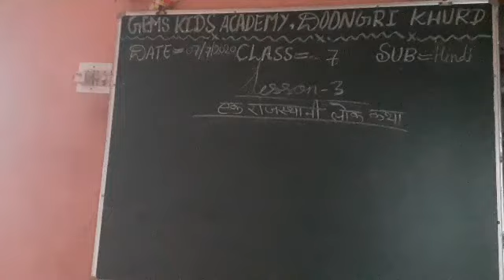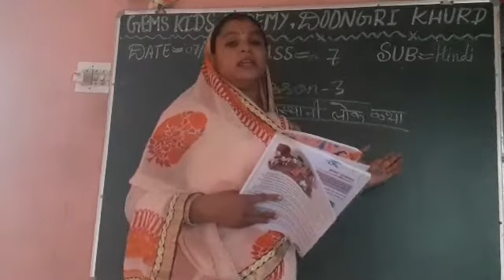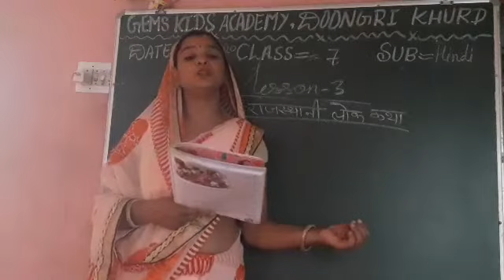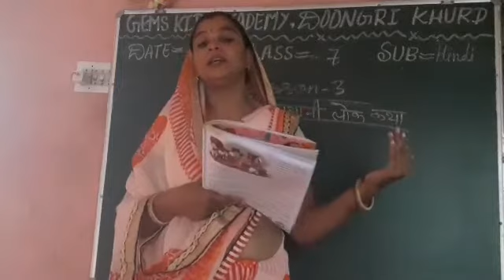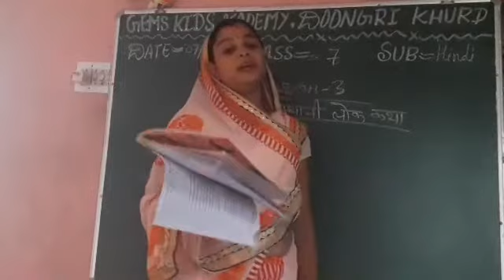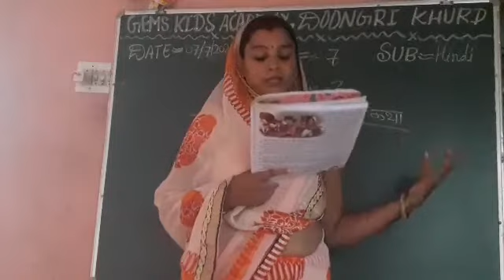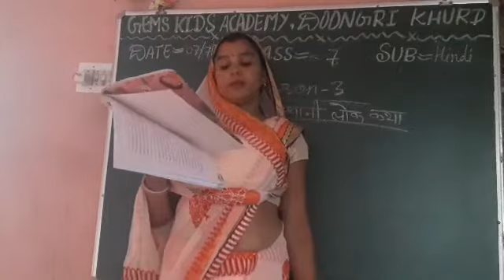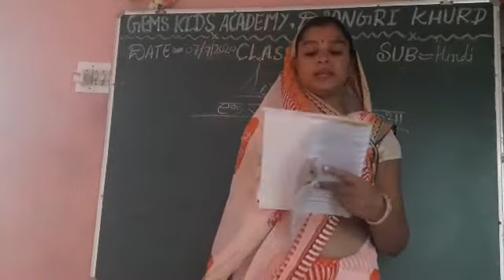7th hindi 7 july